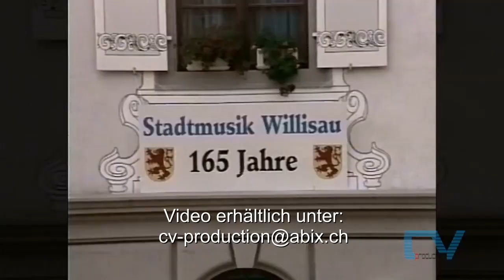ANNO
165 Jahre Stadtmusik Willisau